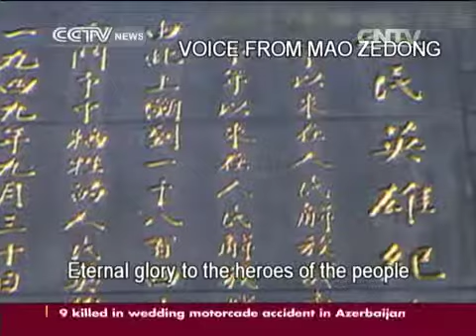Monument to the People's Heroes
The Monument to the People’s Heroes has stood on Tiananmen Square in central Beijing for more than half a century. It was established to honor those heroes, who paid the ultimate price for national independence and the freedom and well-being of the Chinese people.

In 1949, a day ahead of the official proclamation of the People’s Republic of China on October the 1st, the first plenary session of the Chinese People’s Political Consultative Conference decided to build the monument.